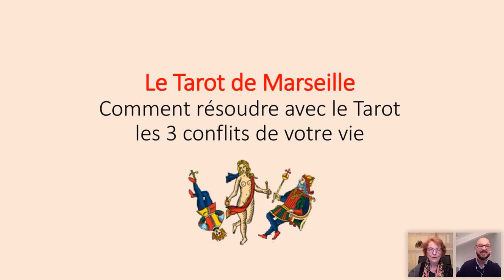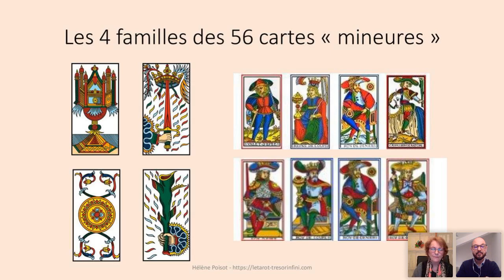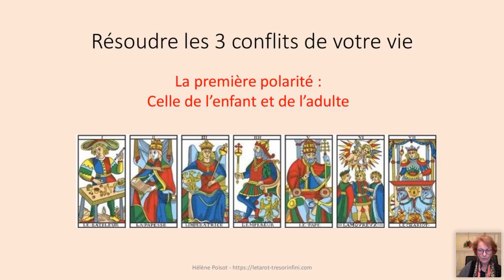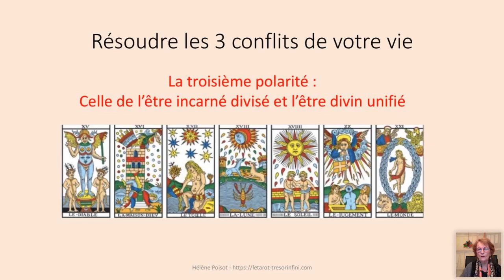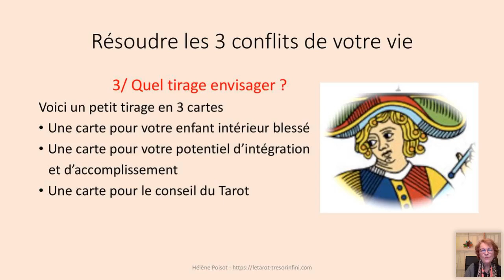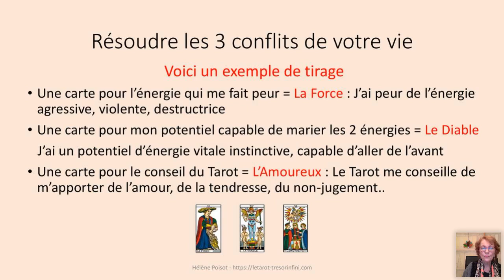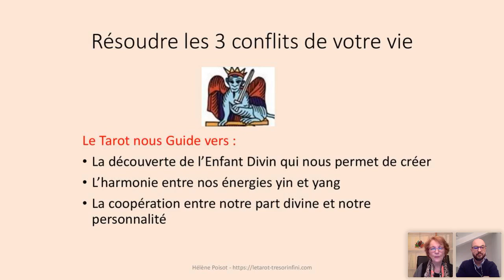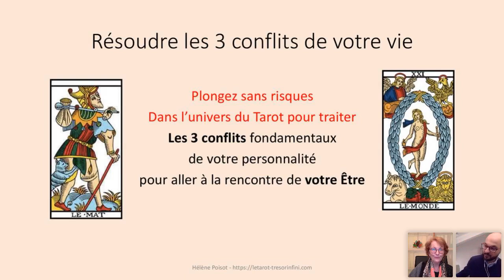"Comment résoudre avec le Tarot les 3 conflits essentiels de notre vie" avec Hélène Poisot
RÉSOUDRE VOS CONFLITS INTERNES et intégrer les 2 pôles de la dualité
Pour vivre de façon harmonieuse en accord avec vous-même grâce au Tarot

Notre existence dans le monde de la dualité nous fait vivre des conflits et des combats intérieurs.

Le Tarot qui peut se diviser en 3 fois 7 arcanes nous montre trois polarités donc 3 conflits qui ne sont pas faciles à résoudre.

- Le premier est celui de l’enfant en nous et de l’adulte responsable que la vie nous demande d’être.

- Le second est celui de l’énergie yang masculine et de l’énergie yin féminine que nous avons besoin d’équilibrer.
- Le troisième est celui de notre être incarné dans la dualité et de notre Être Divin unifié. Comment vivre dans les 2 états en même temps ?

Nous verrons ensemble comment régler ces conflits humains essentiels et comment pratiquer des tirages pour avancer dans la résolution de ces 3 conflits.